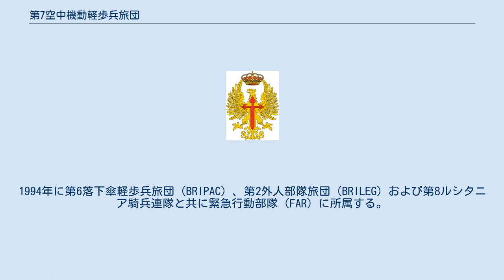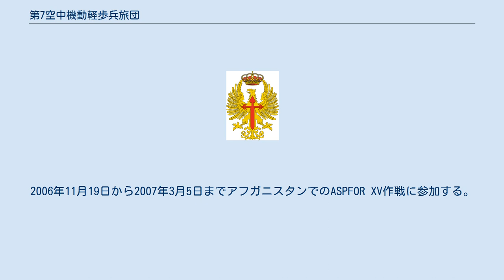第7空中機動軽歩兵旅団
第7「ガリシア」空中機動軽歩兵旅団（だい7ガリシアくうちゅうきどうけいほへいりょだん、スペイン語：Brigada de Infantería Ligera Aerotransportable "Galicia" VII、略語：BRIL VII）は、スペイン陸軍の旅団の一つ。
空中機動を可能とする軽歩兵部隊で編成され、多様な多国籍作戦に投入される。
 1966年1月24日に空中機動歩兵旅団の名称で編成される。
1987年に旅団はア・コルーニャ県サンティアゴ・デ・コンポステーラから現在の駐屯地であるポンテベドラの「モリーヨ将軍基地」に移駐する。
1988年に空中機動軽歩兵旅団に改称され、アストゥリアス州シエロに所在する第3軽歩兵連隊「プリンシペ」が編入される。
1994年に第6落下傘軽歩兵旅団（BRIPAC）、第2外人部隊旅団（BRILEG）および第8ルシタニア騎兵連隊と共に緊急行動部隊（FAR）に所属する。
1996年に第7空中機動軽歩兵旅団「ガリシア」に改称される。
 1995年4月7日から11月4日まで国際連合保護軍に参加するためガリシア戦術グループ（AGT）を構成し国際連合の指揮下でボスニア・ヘルツェゴビナに展開した。
1997年3月25日から8月14日までは平和安定化部隊（SFOR）SPABRI IVを構成しボスニア・ヘルツェゴビナに展開する。
1999年7月26日から12月3日まで旅団は北大西洋条約機構任務に参加し平和安定化部隊SPABRI XIを構成してボスニア・ヘルツェゴビナに再派遣されている。
2000年5月15日から9月29日まではNATO指揮下でKSPAGT III 「ガリシア」を編組してコソボ治安維持部隊（KFOR）任務に参加しコソボに派遣される。
2002年3月18日から9月までKSPAGT VII「ガリシア」の編組してNATO任務KFORに参加してコソボに派遣される。
 2003年7月26日から12月17日まで旅団はイラク・フリーダム作戦に参加するためスペイン語圏諸国軍から成るプルス・ウルトラ旅団（en:Plus Ultra Brigade）を編成し、戦時下のイラクに入った初のスペイン軍部隊となっている。
2005年7月25日から10月11日まで国際治安支援部隊（ISAF）に参加しアフガニスタンに派遣される。
2005年末から2006年内まで2005年10月のパキスタン大地震後の人道援助のためにパキスタンに派遣される。
2006年11月19日から2007年3月5日までアフガニスタンでのASPFOR XV作戦に参加する。
 2007年7月7日から11月25日までレバノンでのリベロ・イダルゴIII作戦に参加する。
2008年から2009年にかけてはアフガニスタン軍指導のためのOMLT-VIを構成し、これに参加する。